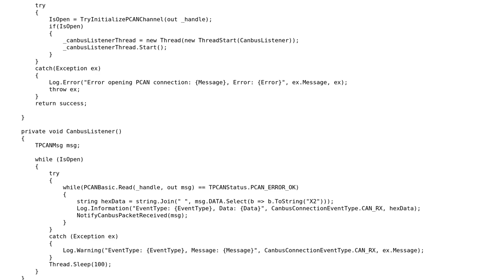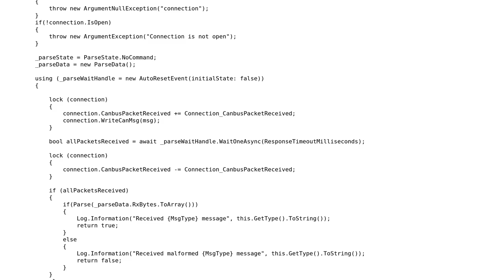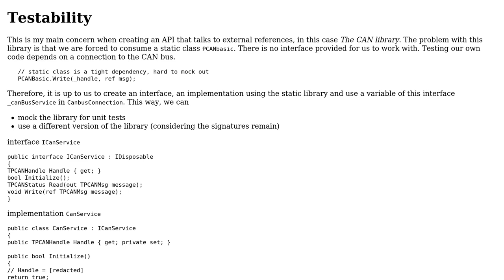Asynchronous hardware communication - Library Design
With thanks & praise to God, and with thanks to the many people who have made this project possible! You are responsible for your own actions.